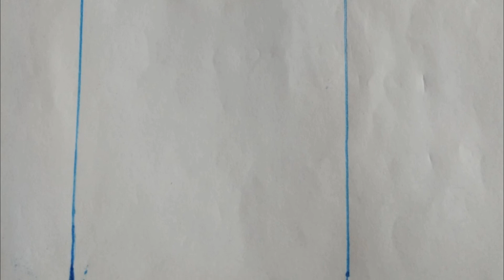100 మంది లో ఐదు దుగురిరే చెప్పగలరా!! ఈ చిన్న ప్రశ్న కి సమాధానం/ logical questions in telugu